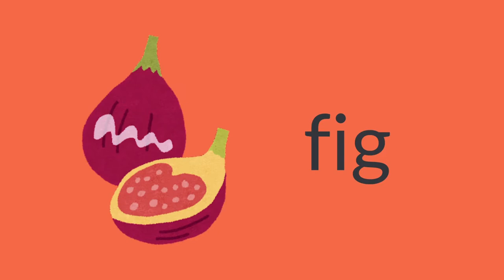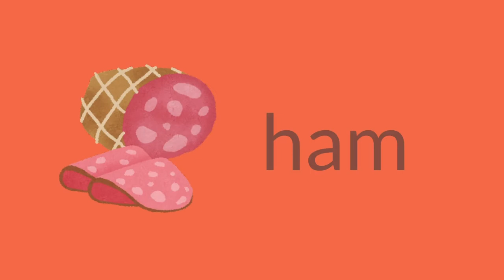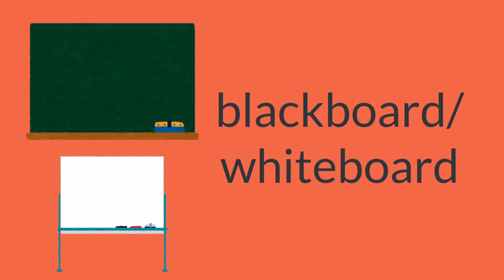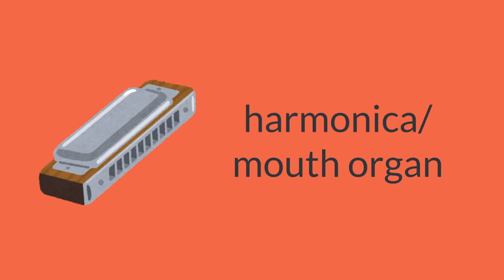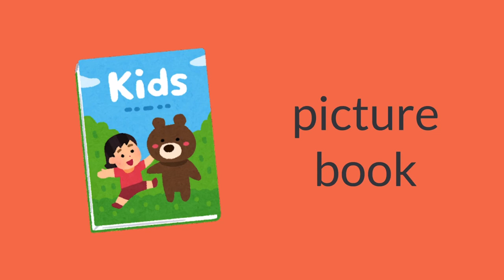【低刺激】赤ちゃんのための知育英単語集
赤ちゃん、幼児、子どもの脳と英語耳を育てたい！
でも、刺激が強すぎるものは嫌！
そんな時のためのビデオです。

twitter … @eimimibgm